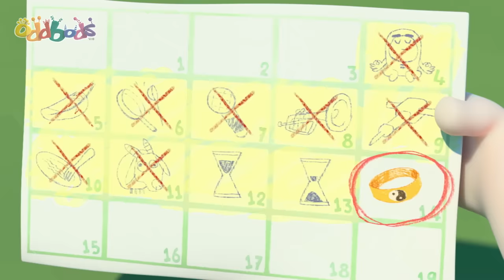Anger Missmanagement '😡 | Kindness Month! | Oddbods Full Episode | Funny Cartoons for Kids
Jeff find his cynical attitude to a fortune teller that Newt brought him to challenged by an uncanny series of events. Soon he's venturing back to the teller to see if he can stop the inevitable next thing happening. But was Jeff right be cynical all along or is the card prophecy predicted by the fortune teller really real or something of a prank?